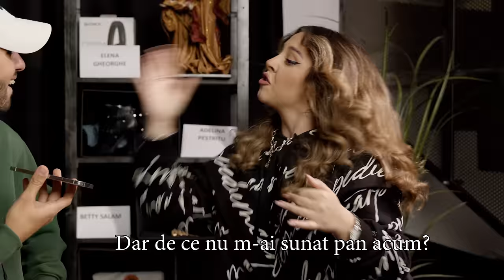AM PIERDUT 50.000€ DIN CAUZA LUI *prank*